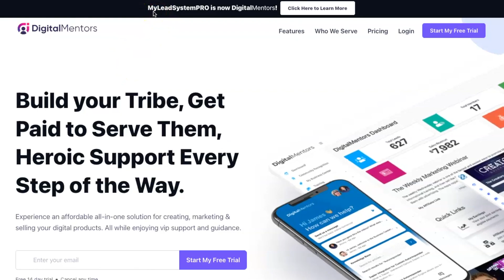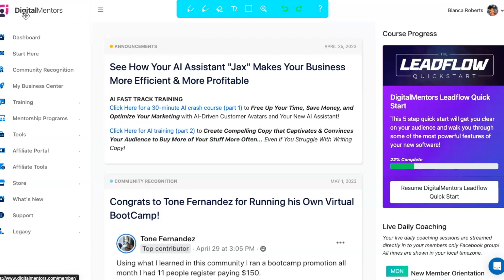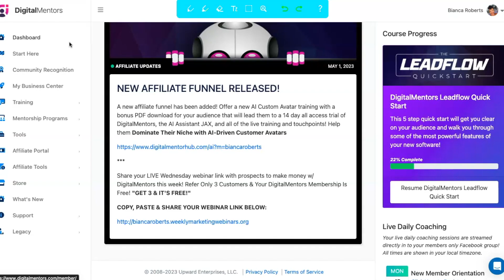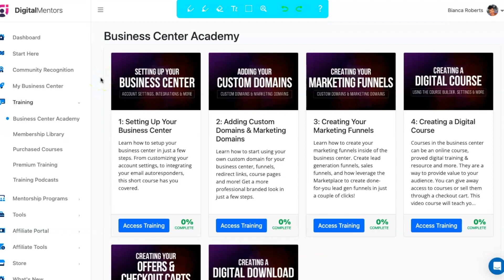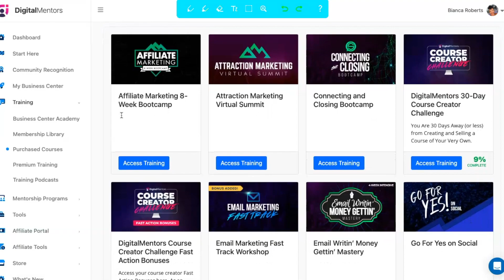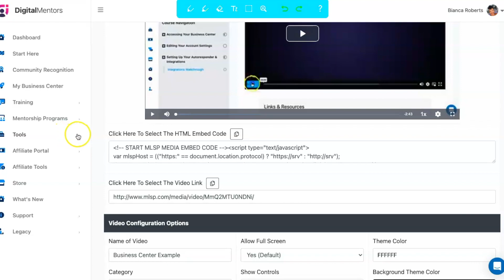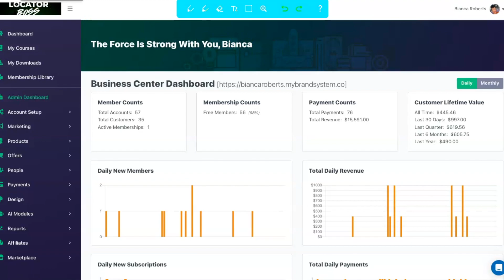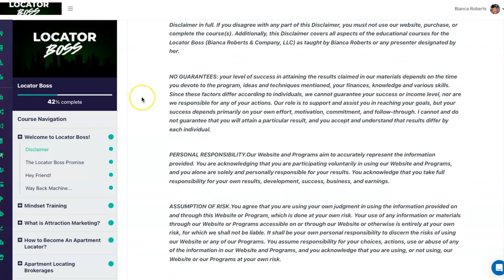Digital Mentors Review 2023 (Formerly MLSP)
Considering a career in real estate? Check this out!

Tools I Use To Make My Content | Create Something Today!